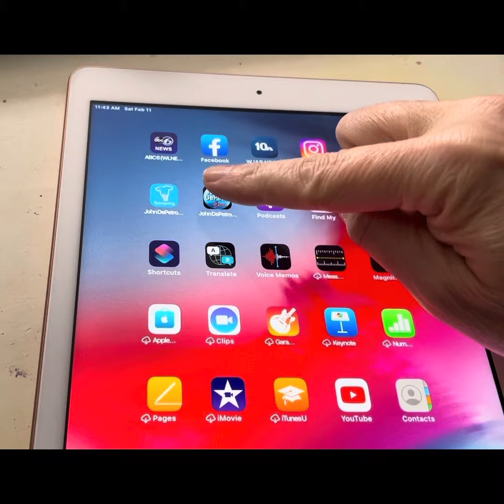Video on listening to the John DePetro Radio show